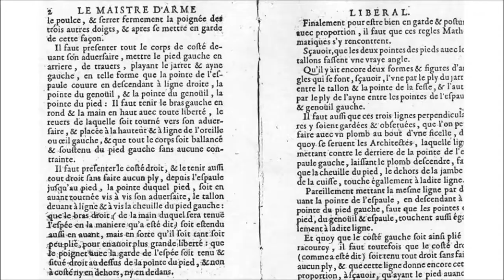Exercices à l'épée de cour (reup)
Exercices à l'épée de cour selon Charles BESNARD, interprété par Guillaume VESCHAMBRE au CELN le 15 Février 2015.

Piste audio changée suite à une réclamation pour droit d'auteur.

Piste audio : Almost a year ago - John deley and the 41 players